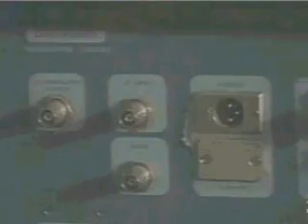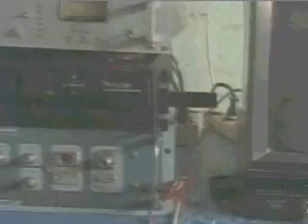Violencia en sucre, toman la Prefectura y medios estatales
Decenas de manifestantes del Comité Interinstitucional de Sucre impidieron este martes al prefecto interino, Ariel Iriarte, continuar con sus actividades en la Prefectura, tomaron por la fuerza las instalaciones de esta entidad y, además, cortaron las emisiones de los medios estatales Red Patria Nueva y Canal 7.
De esta manera el Comité liderados por Jaime Barrón, la alcaldesa Aidée Nava, el presidente del Concejo Municipal Fidel Herrera y algunos parlamentarios del opositor Podemos, dieron cumplimiento a la instructiva de las resoluciones de su directorio que determinó la toma de la Prefectura e instalar una vigilia.
El Comité con grupos violentos procedieron a golpear a los funcionarios que pretendían realizar su trabajo.
Tras estos incidentes los grupos de jóvenes vándalos ingresaron a las instalaciones de La Madona, donde funcionan la Red Patria Nueva y Canal 7 en Sucre para callar sus emisiones.
Según versiones extraoficiales, los equipos de ambos medios estatales habrían sido quemados.